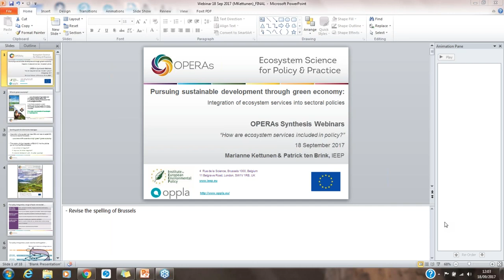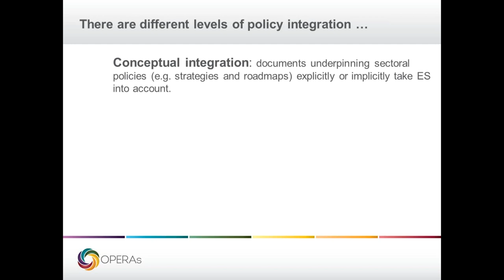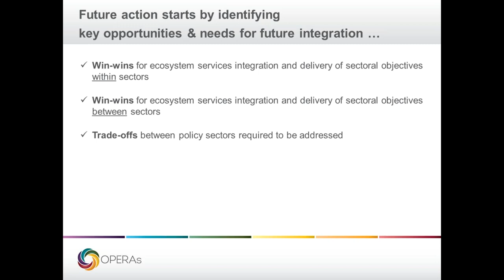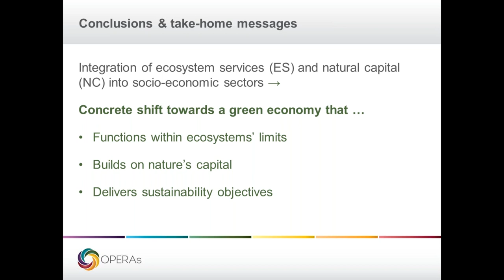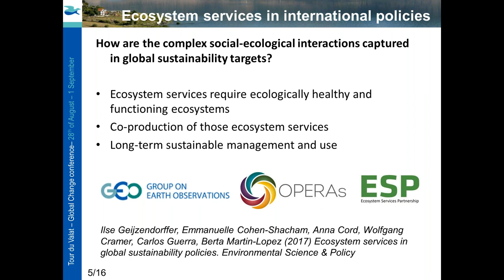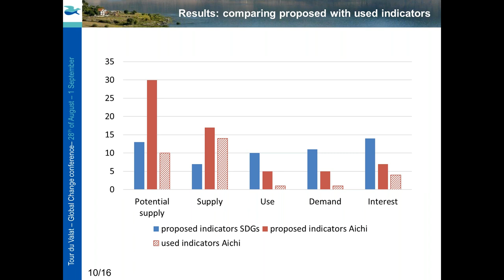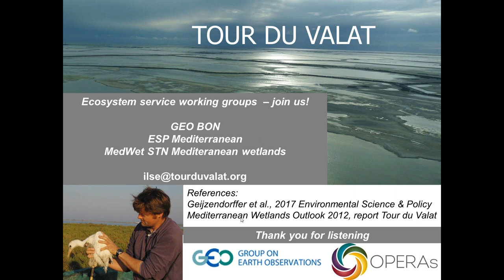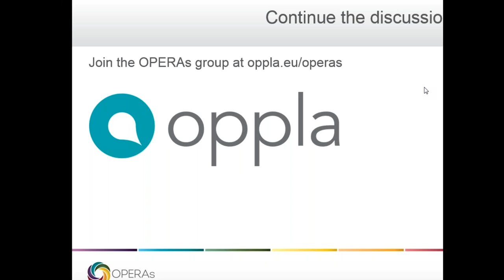OPERAs webinar 2: How is ecosystem services included in policy?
This is the second in the OPERAs webinar series. You can find out more information on Oppla.eu